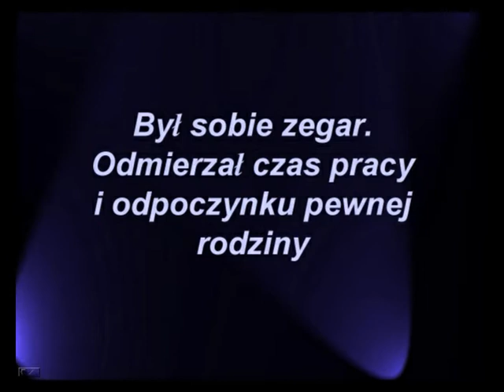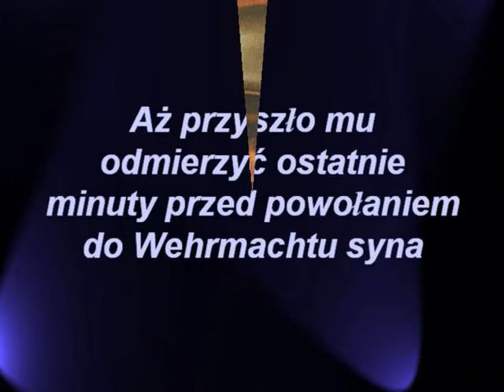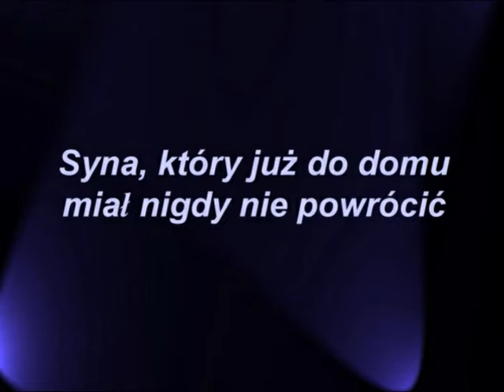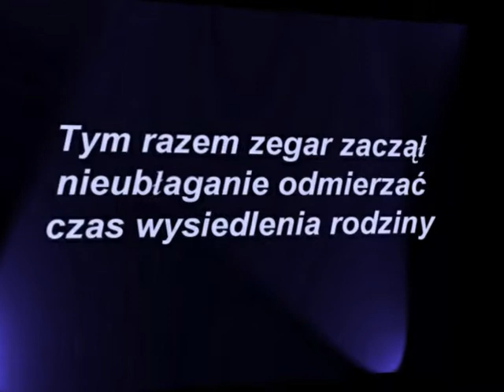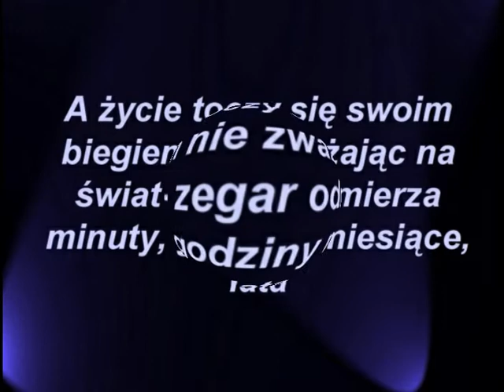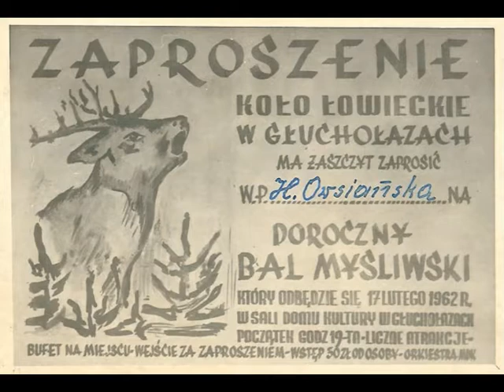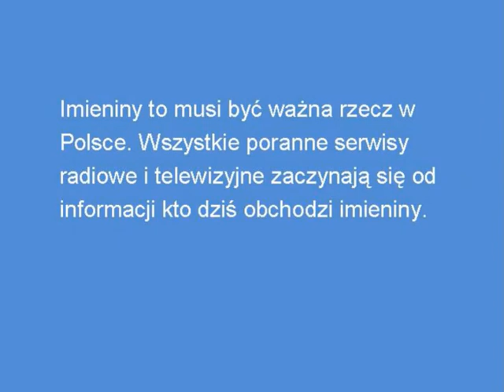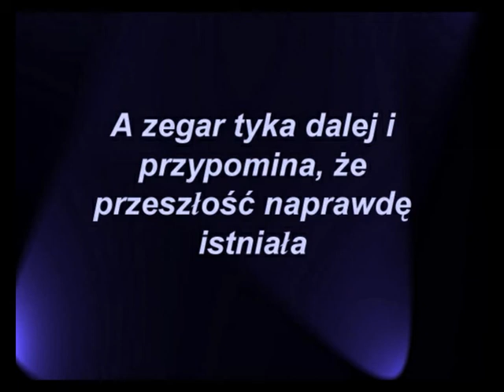2. Platz Deutsch-Polnischer Medienwettbewerb Kategorie Polen.mp4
Zweiter Platz des deutsch-polnischen Medienwettbewerbs "Nachbarn-Partner-Freunde" in der polnischen Kategorie:

Anna Smoter aus Brzezie

Drugie miejsce polsko-niemieckiego konkursu "Sąsiedzie-Partnerzy-Przyjaciele" w kategorii Polskiej:

Anna Smoter z Brzezia